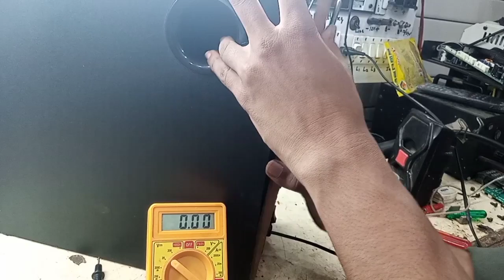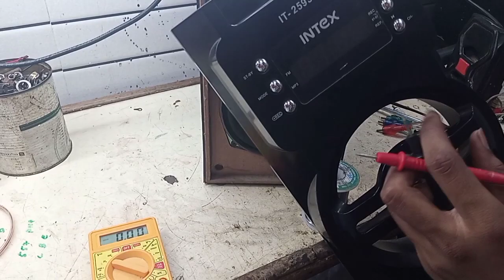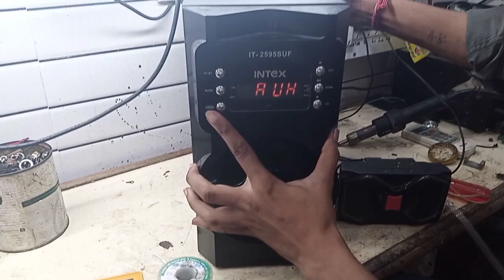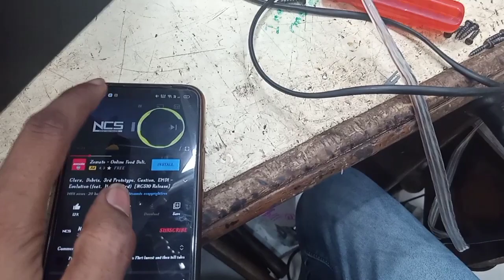IT-2595SUF Intex Hometheater repair,Intex Hometheater कभी बंद हो जाता है और कभी चालू हो जाता है